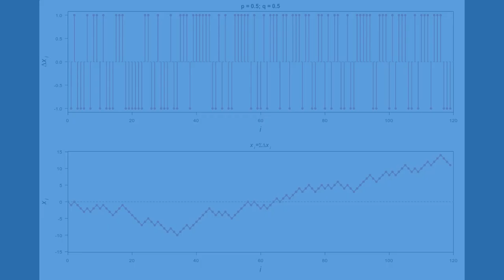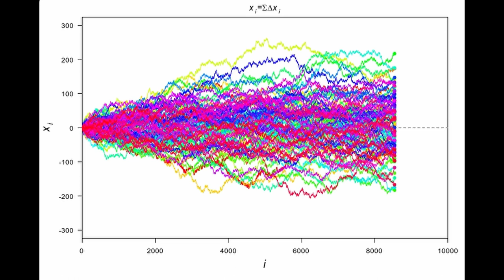1D Random Walk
作曲者： 甘茶　Amacha
タイトル：静止した宇宙